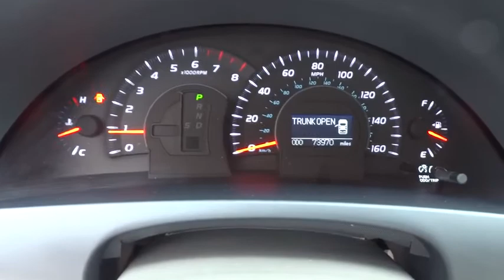2007 Toyota Camry Concord, Charlotte, Gastonia, Matthews, Huntersville, NC 141796BB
2007 Toyota Camry
2007 Toyota Camry 4dr Sdn V6 Auto XLE (Natl) - Stock#: 141796BB - VIN#: JTNBK46K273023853

$3,300 below Kelley Blue Book!, EPA 31 MPG Hwy/22 MPG City! XLE trim. Leather, Moonroof, Bluetooth, Multi-CD Changer, Dual Zone A/C, iPod/MP3 Input, Aluminum Wheels, Head Airbag, Premium Sound System, Motor Trend Car of the Year, newCarTestDrive.com's review says Its cabin is attractive, functional and as refined as anything in its class.. 5 Star Driver Front Crash Rating. A GREAT VALUE: This Camry is priced $3, 300 below Kelley Blue Book. Approx. Original Base Sticker Price: $28, 000*. KEY FEATURES INCLUDE: Leather Seats, Sunroof, Premium Sound System, iPod/MP3 Input, Bluetooth, Multi-CD Changer, Aluminum Wheels, Dual Zone A/C. MP3 Player, Keyless Entry, Remote Trunk Release, Steering Wheel Controls, Bucket Seats. VEHICLE REVIEWS: Motor Trend Car of the Year. In tune with the needs of midsize car buyers, the Camry provides excellent fuel economy, offers responsive handling while providing the smooth, quiet ride that sets a benchmark for the segment. -MotorTrend.com. 5 Star Driver Front Crash Rating. 5 Star Driver Side Crash Rating. Great Gas Mileage: 31 MPG Hwy. VISIT US TODAY: We devote ourselves to helping and serving our customers to the best of our ability. It is our honor to have you come in to our dealership and drive the vehicle of your dreams home. Our goal is to offer the most modern and convenient access to up-to-date and accurate information, which our customers have come to expect and rely upon for all their automotive needs. Pricing analysis performed on 8/28/2014. Fuel economy calculations based on original manufacturer data for trim engine configuration. Please confirm the accuracy of the included equipment by calling us prior to purchase.